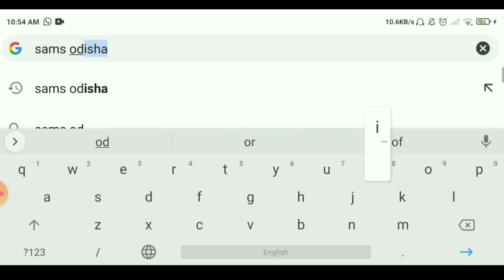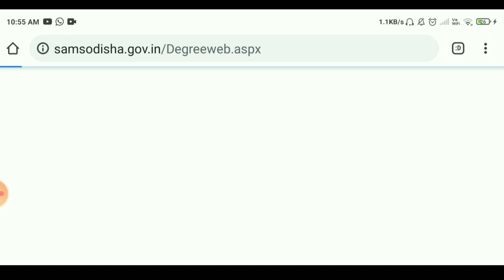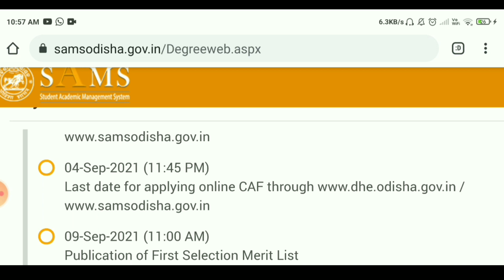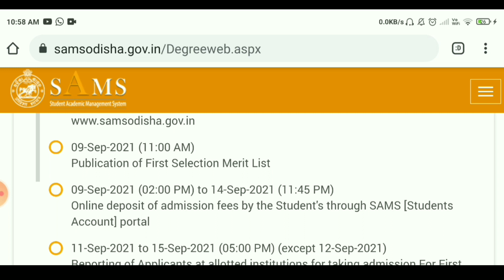+3 First Selection Merit List 2021 // Plus 3 First Selection Merit List Odisha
In this video You know about Plus 3 First Selection Merit List Published Date and time.

#+3FirstSelectionmeritlistodisha
#+3firstselectionmeritlist2021
#+3newadmission2021inodisha
#+3onlineapply
#+3admissionselectionlist

Plus 3 First Selection Merit List 2021-22 in Odisha

Selection List of +3 admission